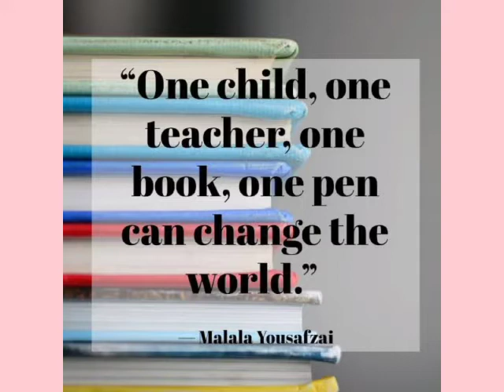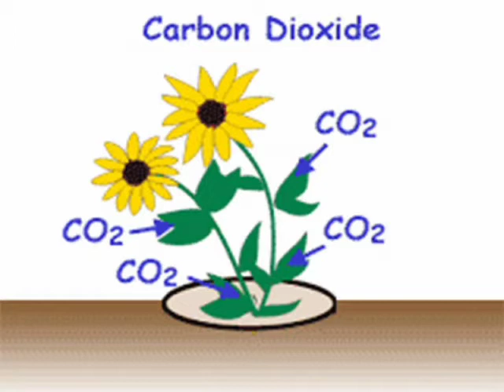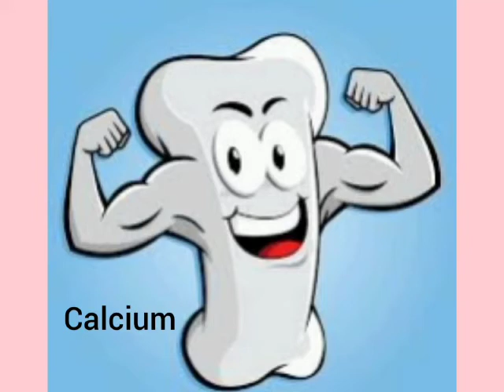Today's Slide (Eng) 24/6/2021